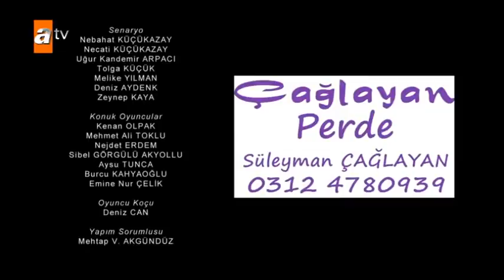¡No me dejes -episodio 17!